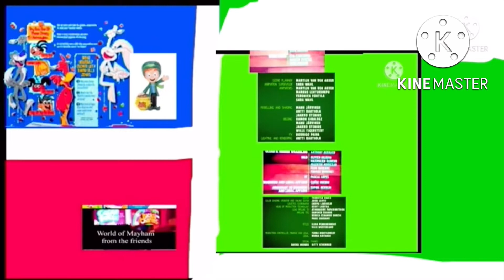Cocoa Puffs lucky charms world of mayhem from friends Find out Halloween candy